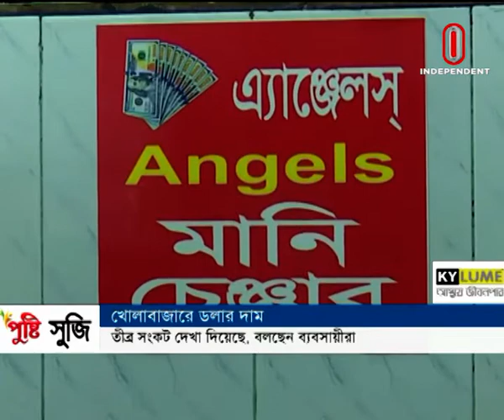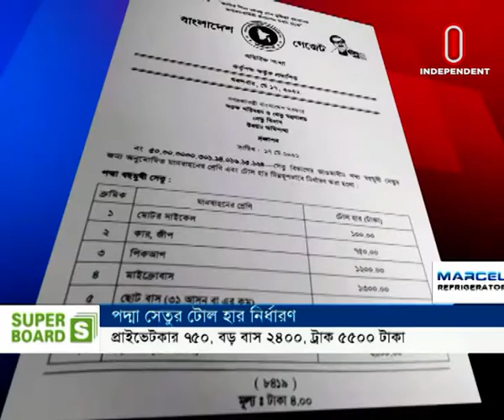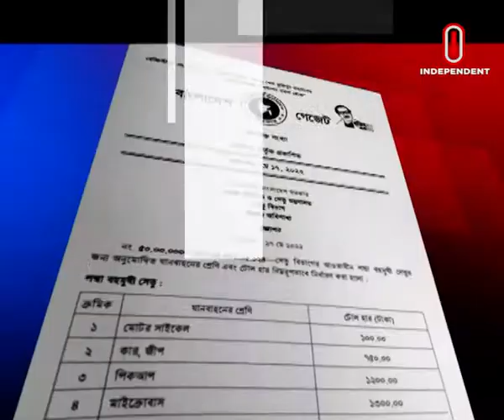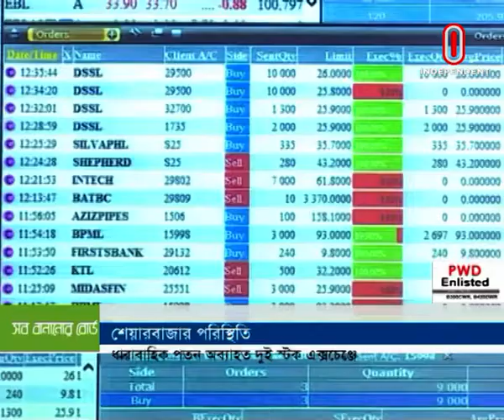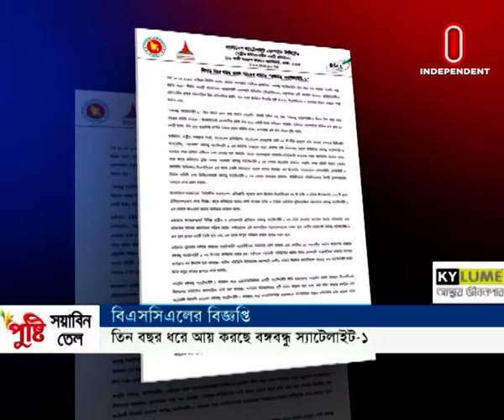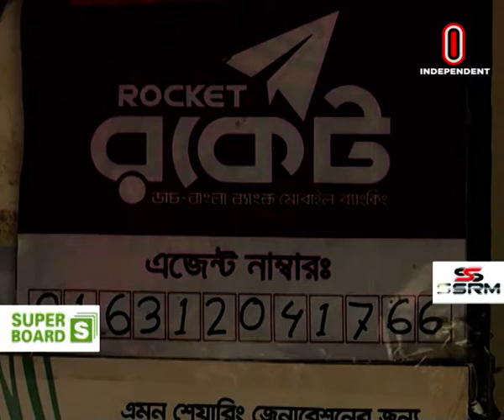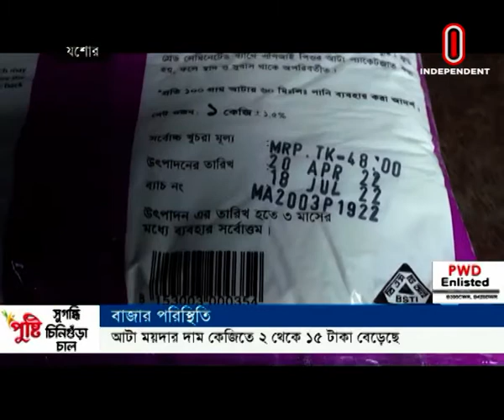Orthoniti Sharadin || অর্থনীতি সারাদিন || [17 May 2022]